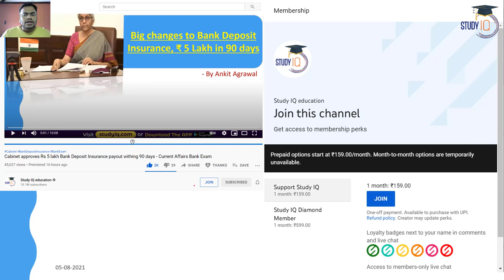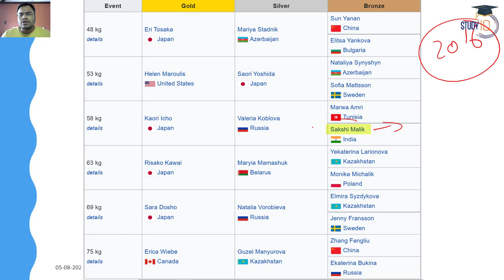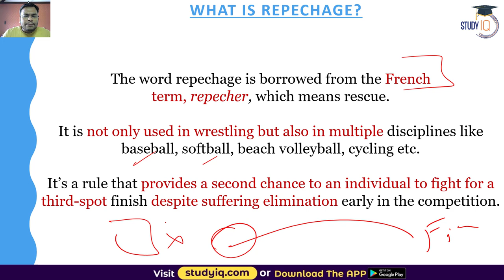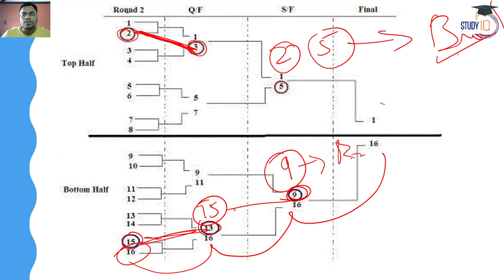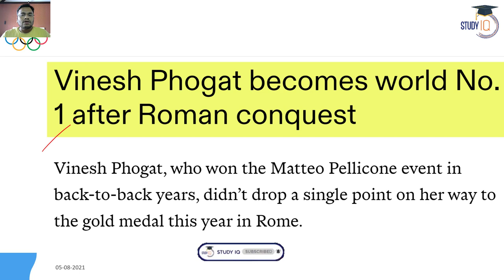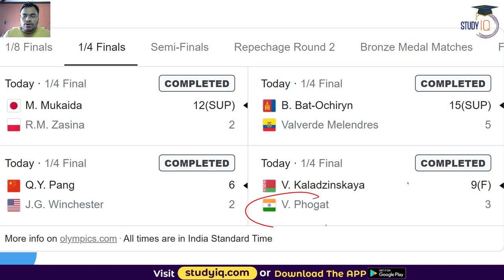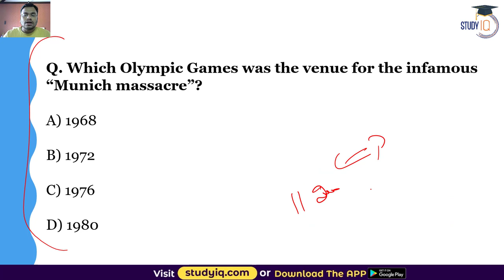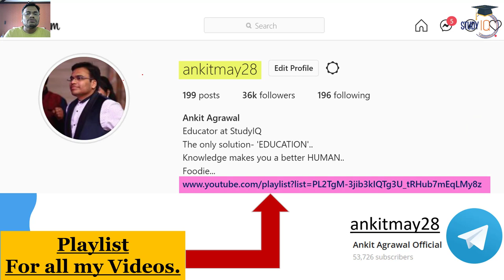Indian Wrestler Vinesh Phogat loses in quarters of Tokyo Olympics - What is Repechage in Wrestling?